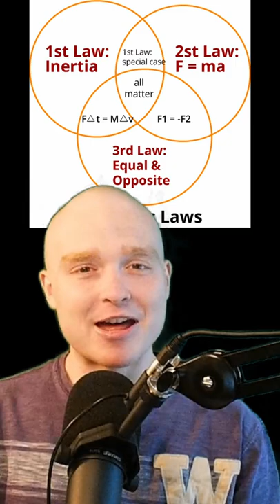2 (funny) facts about Isaac Newton you DIDN'T know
Source: Yuan Jiangyang "Newton's Alchemy: A Noble Philosophy?"; John Gribbin "Science: A History 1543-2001"